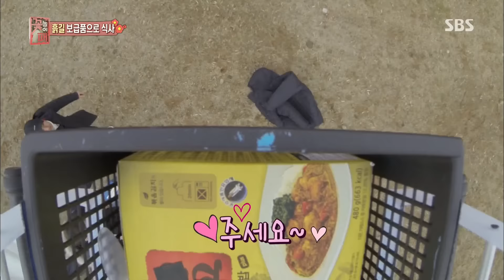김준현, ‘먹선수’ 다운 독보적 먹방 코칭! @꽃놀이패 26회 20170226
꽃놀이패 26회 20170226 SBS

김준현은 간신히 얻게 된 적은 양의 카레밥을 맛깔나게 먹는 모습을 보여주며 먹방의 고수다운 실력을 발휘한다.